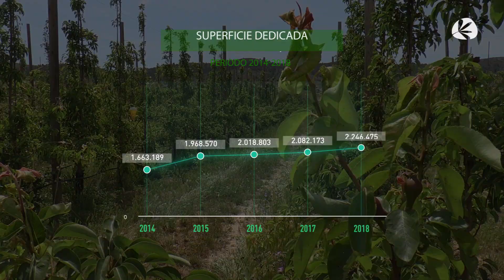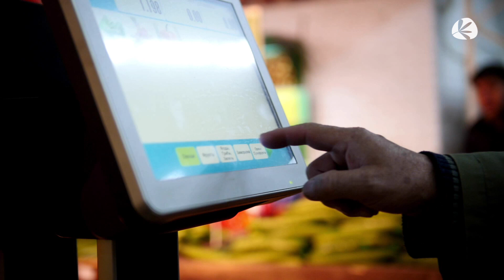La Producción ecológica en España se consolida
España es en estos momentos el principal productor ecológico de Europa. Y el cuarto país del mundo, sólo superado por Australia, Argentina y China.